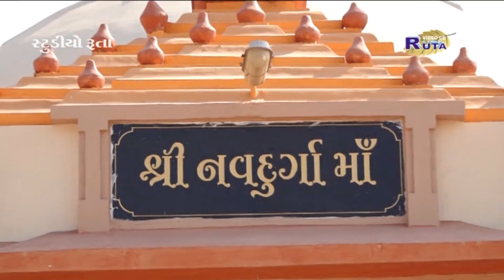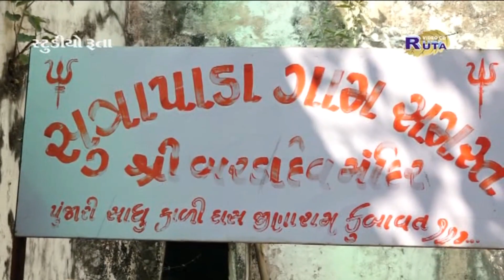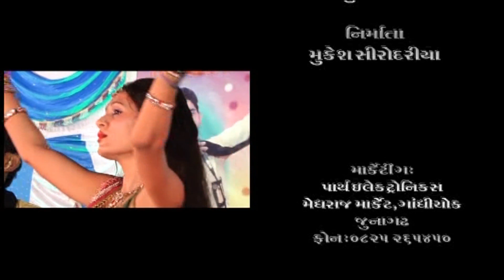પ્રેમ ઘેલી પદમણી -| Narsing Kamaliya - DJ Style Songs And Dj Nonstop Navratri Garba.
Title :પ્રેમ ઘેલી પદમણી -| Narsing Kamaliya - DJ Style  Songs And  Dj Nonstop Navratri Garba..

Artist   :  નરસીંગ કામળીયા | Narsing Kamaliya
DJ Remix Gujarati Songs

In This Track : This Title Contain DJ Style  Songs And  Dj Nonstop Navratri Garba.

Marketing By :Studio Ruta

Youtube ના નવા ફીચર ને એક્ટિવેટ કરવા અને તેના દ્વારા અમારી સાથે જોડાવા માટે આ લીંક પર કલીક કરો...